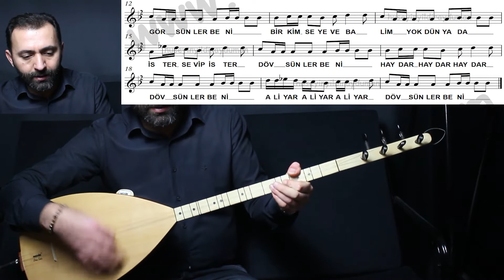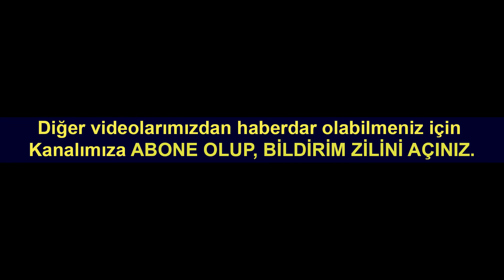Semah ve Deyişlerimiz Ders 17- Açığım Yok Kapalım Yok Solfej - Şelpe Anlatımlı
Bilgilendirme: Eğitimleri Udemy’den satın alamayan kursiyerlerimiz için Flash Bellek ile adrese gönderim yapıyoruz. İyi çalışmalar dilerim.

Konu bütünlüğü ve daha hızlı ilerleyebilmeniz için derslerin sırası ile izlenmesi önerilir.

Kısa Sap Bağlamada, Semah ve Deyiş Solfejleri Derslerimizin Açığım Yok Kapalım Yok (Kaynak Kişi: Muhlis Akarsu) solfej videosu ile sizlerleyiz.

Eserlerin notasyon deşifresini yapabilmeniz için mutlaka porte üzerindeki nota çalışmaları videolarımızı izleyip nota okumayı öğrenmelisiniz. Eseri çalmaya geçmeden önce eseri icra eden sanatçılarımızdan dinleyin ki türkünün melodisi kulak hafızanıza yerleşmiş olsun. Sonrasında solfejini takılmaksızın okuyun ve en son türküyü çalma aşamasına geçiniz. Tezene Yönleri icradaki ilk öğrenmeniz gereken en önemli husustur.

Eğitimlerimizi sunan ve icrasını sizlerle paylaşan Hüseyin Yıldıray Duman hocamıza teşekkür ediyoruz. Diğer çalışmalarını adresinden takip edebilirsiniz.

Ayrıca müzik aletleriyle ilgili sorularınızı veya müzik aleti satın alma işlemlerinizi hocamızın adresindeki online alışveriş sitesinden gerçekleştirebilirsiniz.

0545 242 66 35 nolu mağaza telefonundan bilgi alabilirsiniz.

Türkiye İstanbul Sultanbeyli Müzik Aletleri Eğitimi, Saz İmalatı, Toptan ve Perakende Satışı...
Bağlama Kursu, Gitar Dersi, Keman Kursları, Saz Dersleri, Klarnet Dersi, Ney Dersi, Kaval Dersi ve diğer müzik aletlerinin dersleri ve tanıtım videoları